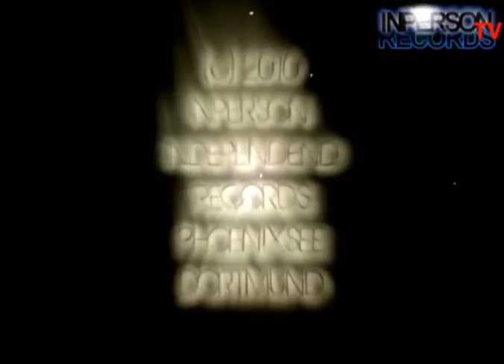IIR - SAINOU - Das Bleibt halt so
INPERSON RECORDS (INDEPENDEND) is proud to Present an New Video and Track of SAINOU near to the End of 2010... one of the following ! Yours Marc Inperson.